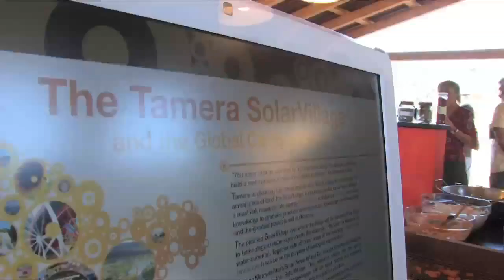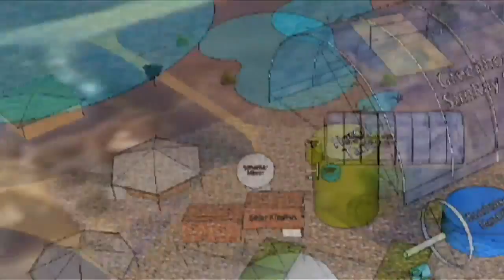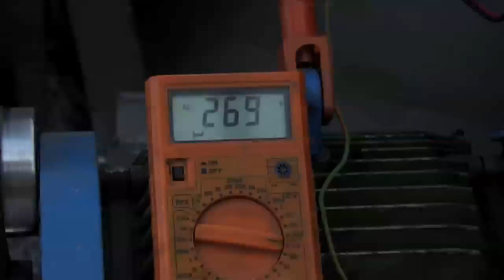SolarVillage TestField inauguration in Tamera / Portugal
SolarVillage Testfield inauguration 18th October 2009